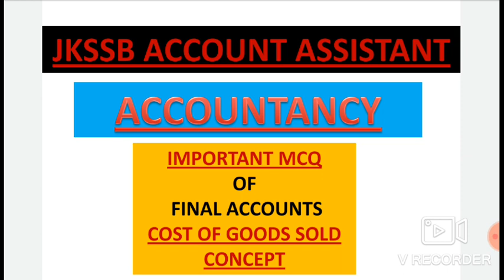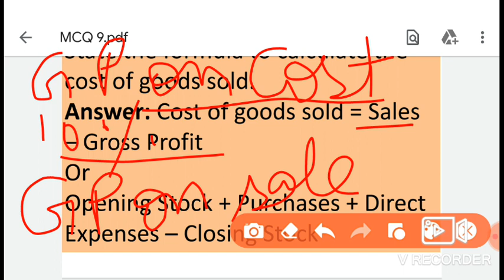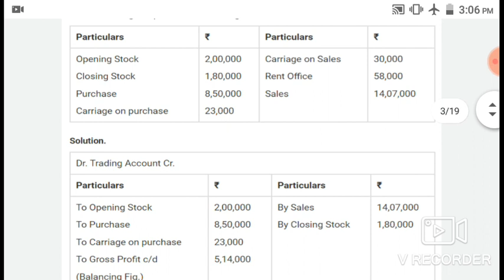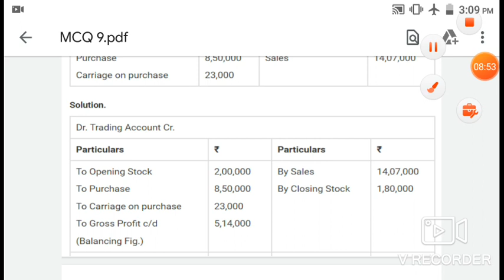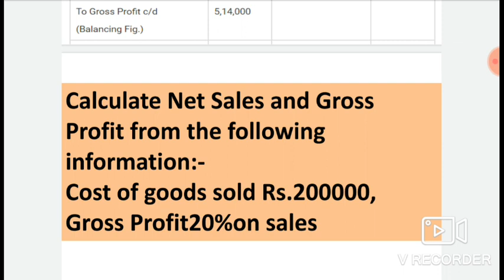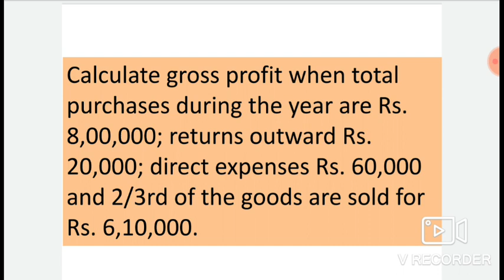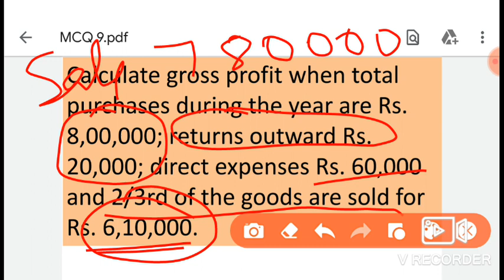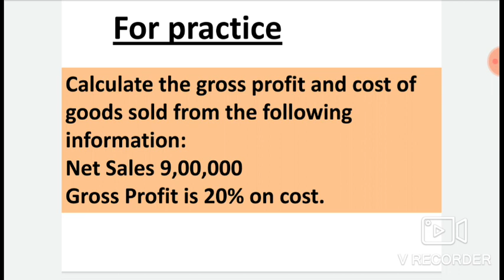Financial statements (Main topic)||JKSSB ACCOUNT ASSISTANT|| NUMERICAL MCQ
REGARDS::. ISHAAN GUPTA💯💯